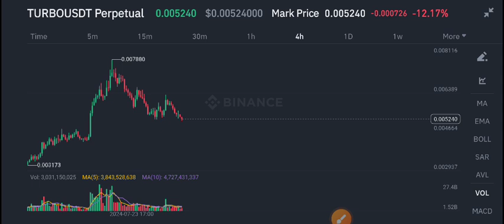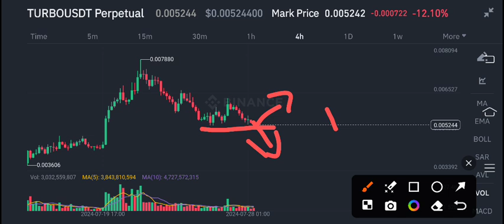Turbo coin price prediction! TURBO News Today! TURBO Crypto